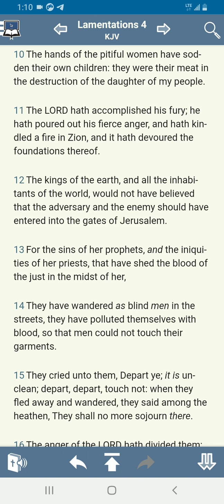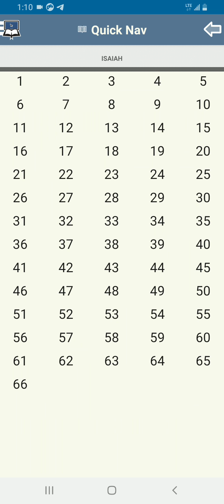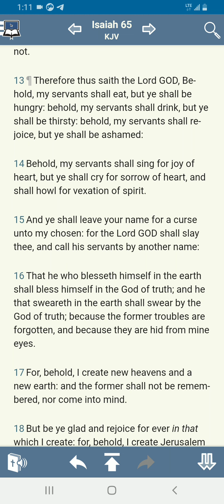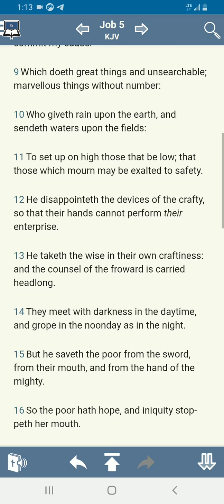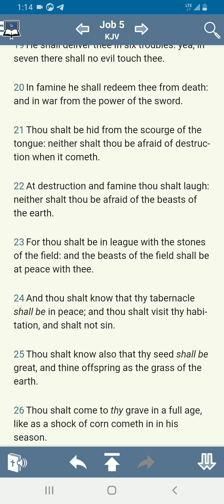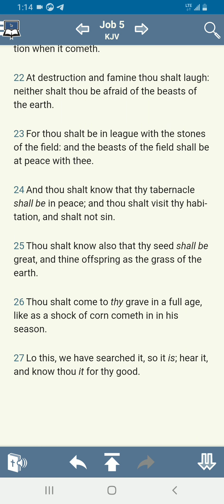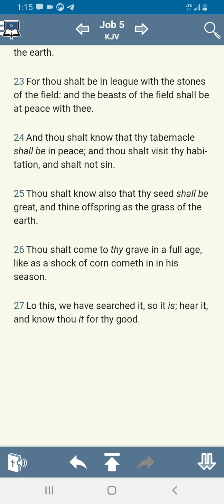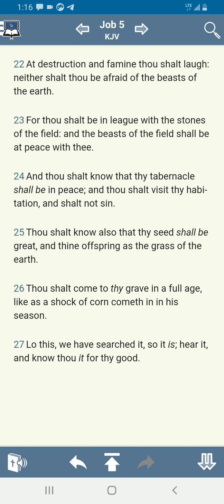great famine is coming